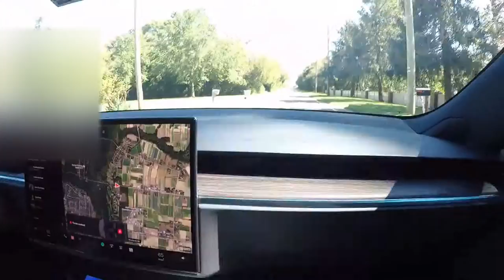NEW Tesla Model-S PLAID 0-60++ FULL THROTTLE Acceleration Test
Take a thrill ride with us in the future of performance cars as we jump in the brand new, 1000++HP Tesla Model-S Plaid for a full-blast, wide-open-throttle, pinned-to-the-carpet (and our backsides pinned to the seats - OMG) acceleration test in this triple-black beauty! We kept this vid short because... well, zero-to-sixty in a factory rated 1.99 seconds (spoiler alert -- the run definitely didn't end at 60)!

We'll feature much more about this particular car in upcoming videos. Apologies for having to blur portions of the amazing all-inclusive touchscreen, but it was necessary to protect the guil. errr, innocent parties involved - lol

Please sub to the YKP channel -- you just never know what cool stuff you'll find here -- with more than 25 years worth of incredible archives to dig through, truth is we don't even know what's coming next!